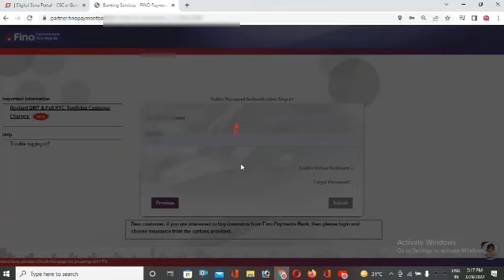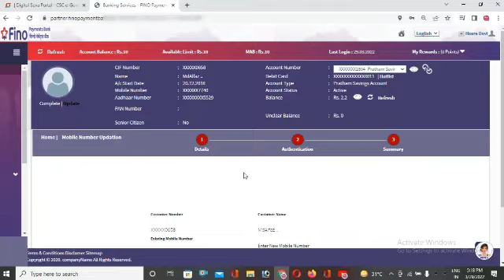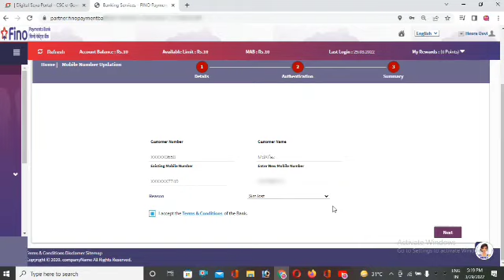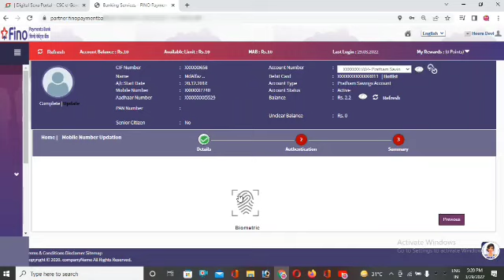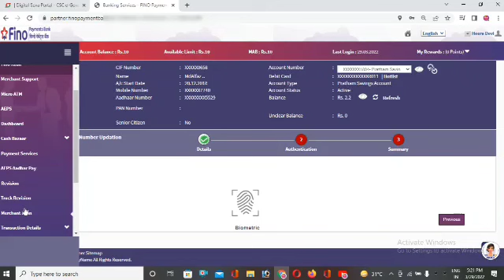Fino payment bank mobile number change । fino bank mobile number change । mobile number change fino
Releted tag-
fino payment bank me mobile number kaise change kare
fino payment bank me mobile number kaise change kare mobile se
how to change mobile number in fino payment bank online
fino payment bank mobile number change
fino payment bank merchant mobile number change
how to change mobile number fino payment bank
fino bank mobile number change
fino payment bank csp kaise le
how to update new mobile number in fino payment bank